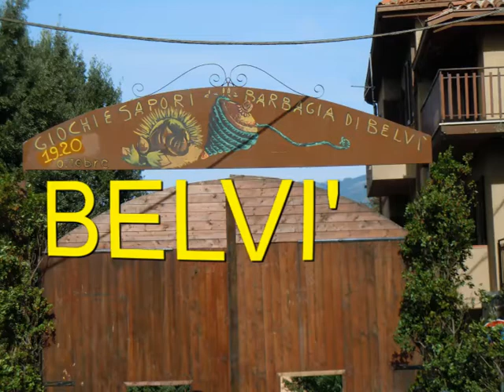BELVI' - AUTUNNO IN BARBAGIA --- 20 OTTOBRE 2013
GRUPPO FOLK "S.G. BATTISTA" . BARI SARDO
ESIBIZIONE A BELVI' - AUTUNNO IN BARBAGIA
20  OTTOBRE 2013